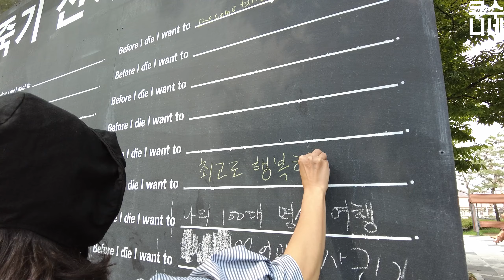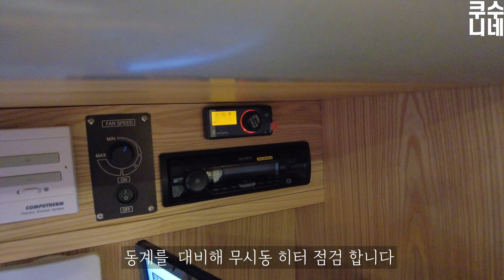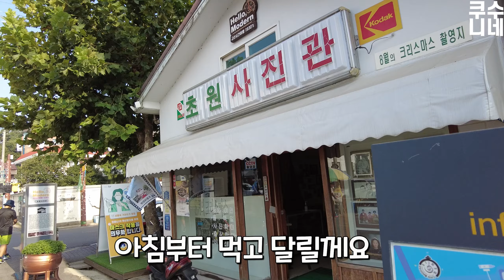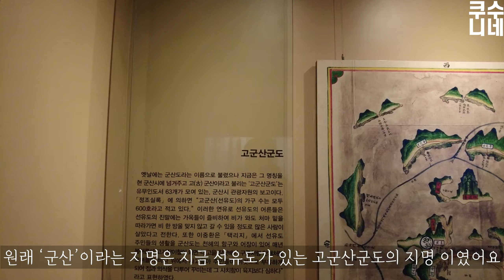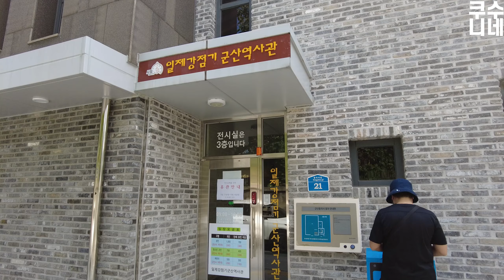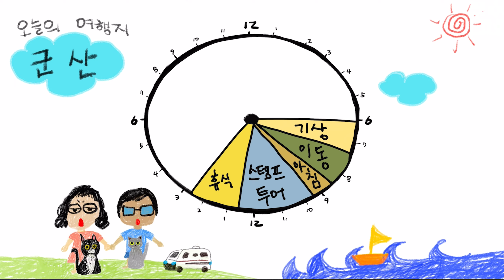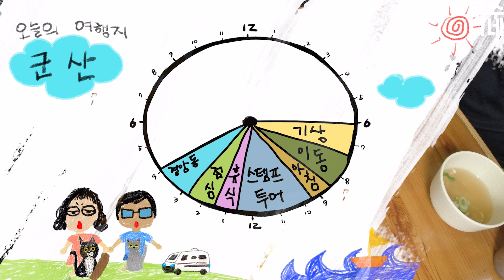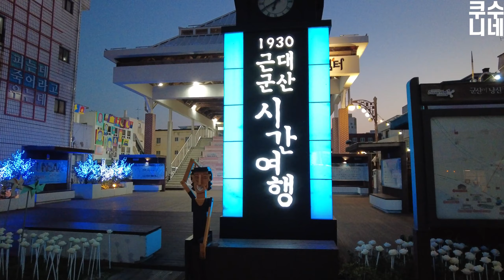#32 VLOG 1박 2일 군산여행 l 군산 자전거 여행코스 BEST l 군산 볼거리 먹거리 l 군산여행 l 이성당 l 경암동철길마을 l 군산스탬프투어 l 초원사진관 l 다비드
안녕하세요 쿠수니네 입니다

캠핑카로 떠나는 지역여행 VLOG 입니다.
캠핑카로 여행을 하지만 캠핑을 거의(?) 하지 않고 여행용 숙소로 사용합니다
숙소여행, 차박여행, 캠핑카여행 모든분들께 도움이 되었으면 좋겠습니다 :)

이번 여행지는 군산 입니다~

군산은 언제 생각해도 늘~ 기분이 좋아지는 도시입니다.
우리나라 근대사를 그대로 보존한 멋진 도시이면서 오래된 노포 맛집들이 즐비한 곳이 군산입니다.
볼 것, 먹을 것, 역사 공부 등 모든 게 완벽한 도시가 아닐까 합니다 :)
말이 뭐가 필요할까요~
저희와 함께 군산 여행 함께 떠나시죠!~

언제나 깨끗한 클린여행을 지향합니다.
흔적을 남기지 않고 쓰레기는 모두 되가져 옵니다.

- 목적지
군산시

- 정박지
진포해양공원 주차장

- 촬영 장비
카메라 : DJI OSMO Pocket2, DJI OSMO Action

유튜버님들. 평생 내 음악 artlist.
링크타고 가입시
추가2개월이용 + 쿠수니네도! 2개월 감사합니다